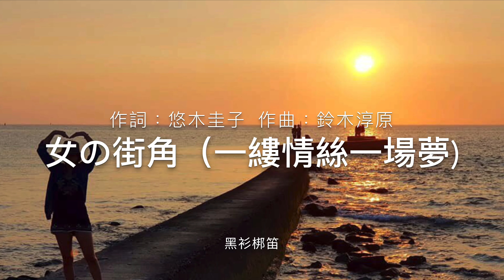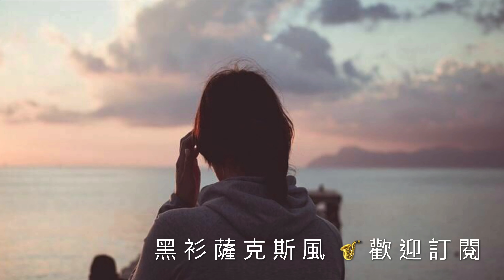086 女の街角(一縷情絲一場夢) 黑衫梆笛Cover by Nera bamboo flute)